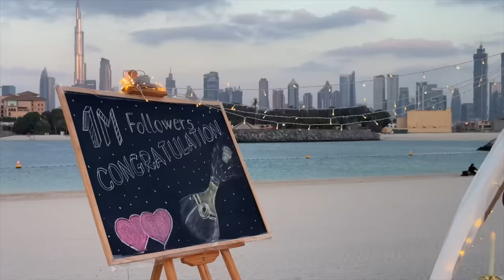Sonia Ke 1 Million Subscribers Par Special Surprise in Dubai 😍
Congratulations Sonia ❤️ Hope you grow more. We're always with you ⭐️

Beach Surprise Set Up:
Name: Mariana Dessert Tent

FAQ

✨Equipments We use for making this video: Sony A7 S3 & Go Pro Max